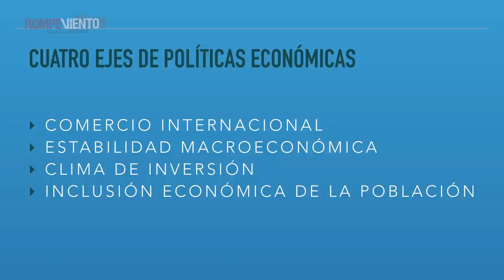Economía en Tiempo Real - Los ejes de la política económica de AMLO, a un año de su elección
El pasado primero de julio, el presidente Andrés Manuel López Obrador conmemoró el primer aniversario de su triunfo en las elecciones presidenciales del 2018.

¿Qué balance puede hacerse de su estrategia económica a un año de la elección?

Escucha el análisis de Marcelo Delajara, doctor en Economía y director de Crecimiento y Mercado Laboral del Centro de Estudios Espinosa Yglesias (CEEY).